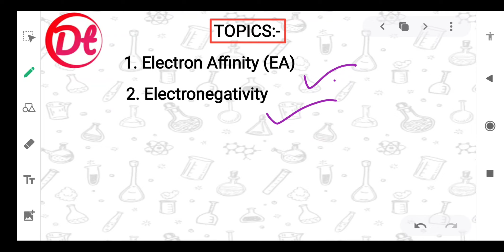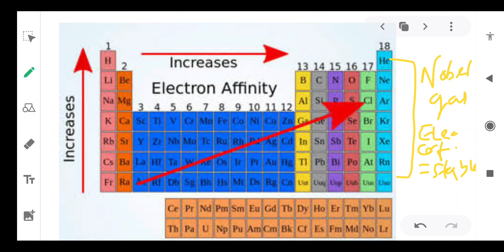L-64|NDA CHEMISTRY|Periodic Properties|Electron Affinity&Electronegativity|Nda 1,2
Iss lecture me aap logo ko PERIODIC CLASSIFICATION Of Elements ke baare me bataya gaya hai.

L-64|NDA CHEMISTRY|Periodic Properties|Electron Affinity&Electronegativity|Chemistry for nda|Nda1, 2